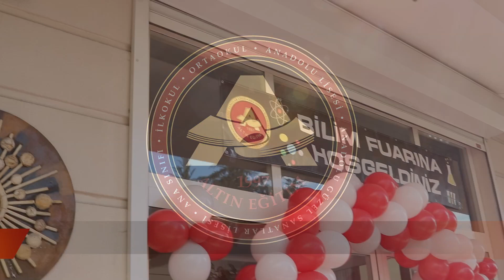17. Bilim Fuarımız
17. Bilim Fuarımızı birbirinden renkli, birbirinden güzel proje, deney ve sunularla geride bıraktık. Hazırlanmasında emeği geçen tüm öğretmen, öğrenci ve çalışanlarımıza, bizi yanlız bırakmayan değerli velilerimize yürekten teşekkür ediyorum.17. Bilim Fuarımızı birbirinden renkli, birbirinden güzel proje, deney ve sunularla geride bıraktık. Hazırlanmasında emeği geçen tüm öğretmen, öğrenci ve çalışanlarımıza, yoğun ilgi gösteren tüm velilerimize teşekkür ederiz.